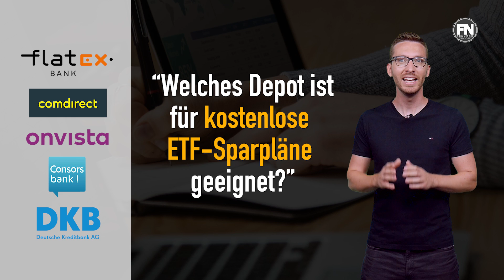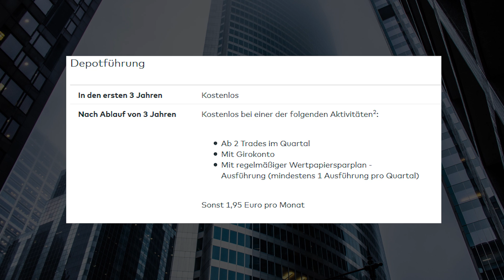Das BESTE Depot für kostenlose ETF- Sparpläne - Depotvergleich 2019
Kostenlose ETF-Depots!

Wer 2019 ein kostenloses Depot eröffnen und darüber einen oder mehrere kostenlose ETF-Sparpläne abschließen möchte, der hat auch in diesem Bereich eine recht große Auswahl an Depots. Im Gegensatz zu den klassischen Filialbanken, wo Depots tatsächlich noch etwas kosten, sind die Online-Anbieter und Direktbanken großzügiger. Welche Anbieter sich dort besonders gut eignen und welche wir selber nutzen, all das, erfahrt ihr in diesem Video!
Herzlich willkommen auf unserem Kanal, mein Name ist Simon, ich bin der Finanznerd und mit diesem Video möchten wir den Markt der Depotanbieter für kostenlose ETF-Sparpläne genauer beleuchten. Dabei geht es nicht nur darum, welche Anbieter es gibt, sondern auch welche wir für unsere Depots verwenden.
Damit es unsere Zuschauer einfacher haben, wenn es ums Thema Geldanlage geht - möchten wir nun einen aktuellen Vergleich der Depotanbieter bereitstellen.
Dabei haben wir uns auf folgende Anbieter konzentriert:
flatex | comdirect | onvista | consorsbank | DKB
Es gibt natürlich noch viel mehr Anbieter, die wir aber anhand unterschiedlicher Faktoren bereits aussortiert haben.
Im Vergleich ging es speziell um ETF-Sparpläne und dabei setzen wir folgende Kriterien an.

Begriffe:
kostenloses Depot
kostenlose ETF Sparpläne
Depotvergleich 2019
das beste Depot